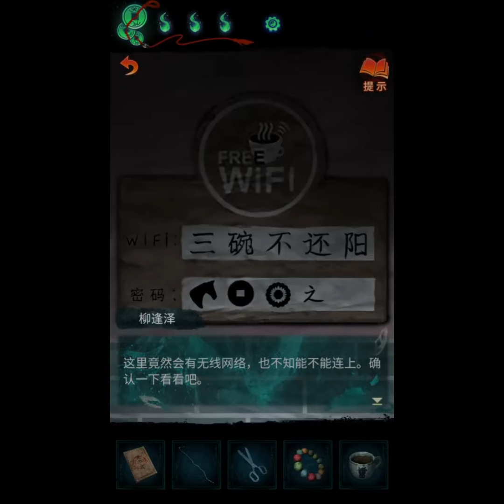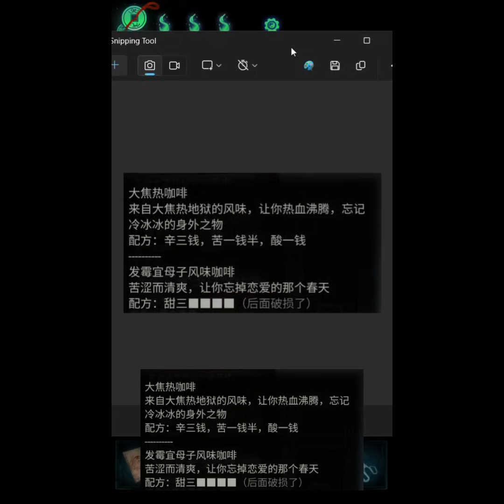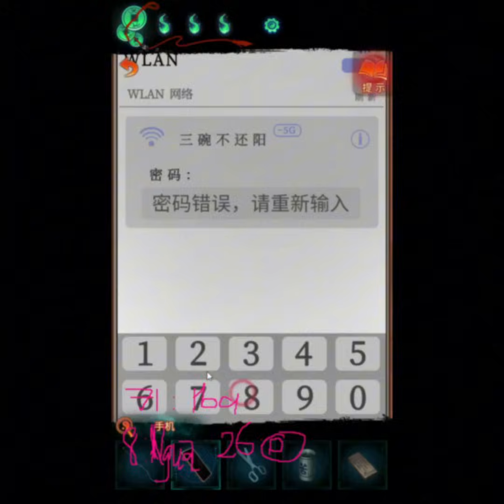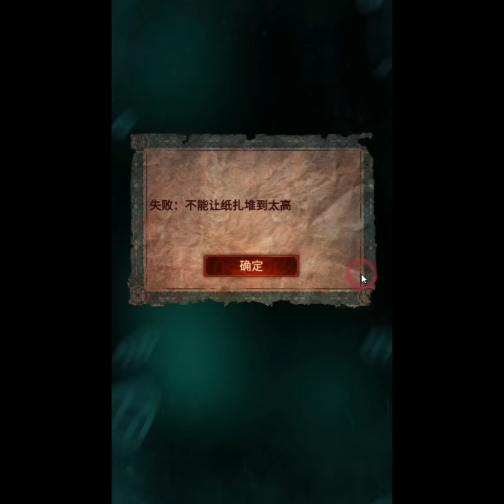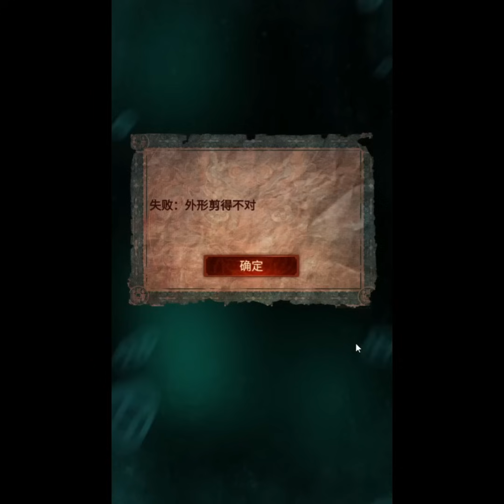[Áo Cưới Giấy 7 : Khanh Bất Phụ] (纸嫁衣7卿不负) #3: Xung quanh anh toàn là giấy êy?! (Chương 3)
Liễu Trạch đi đến 1 thị trấn làm bằng giấy, tại đây anh phải tìm cách cứu Ngôn Tha đang mất trí nhớ, anh đã chứng minh được khi Đế Thích xuất hiện như 1 máy phát hiện nói dối, sau đó Ngôn Tha và Kiểu Đồng được cho là mất tích, Liễu Trạch với Mạc Khanh sẽ phải làm gì để cứu 2 người họ?